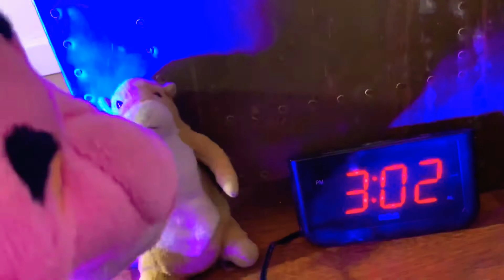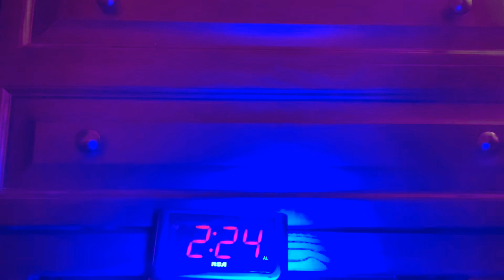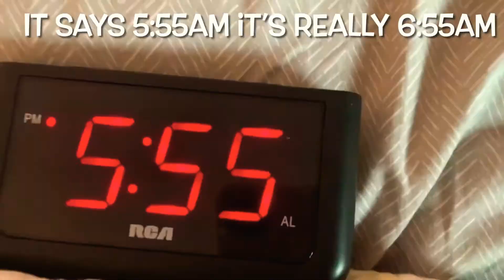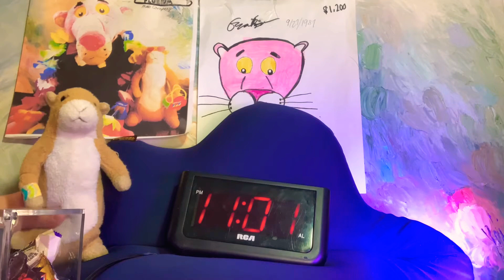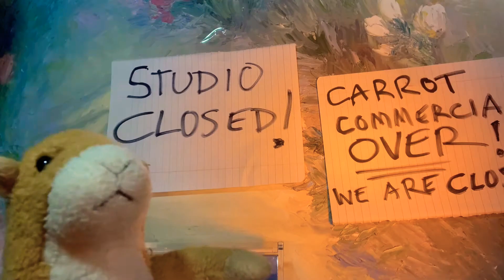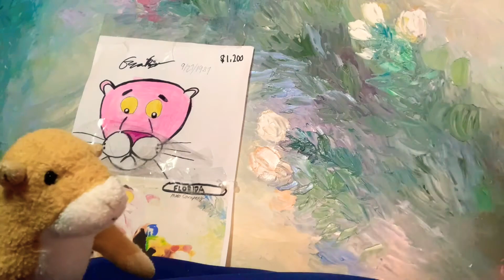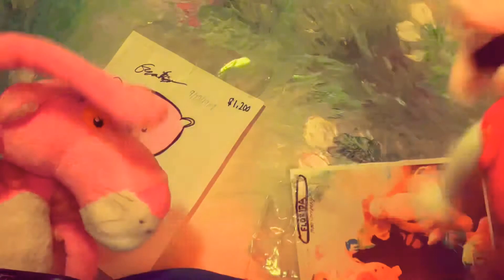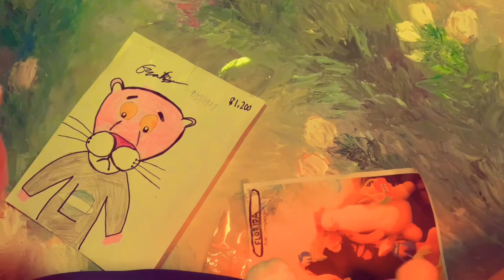SUPER MARIO’S LAST EPISODE ! Mario’s Screwed up Big Time and Gets Kicked Out. Mario Unwanted Child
Mario changes the clocks.